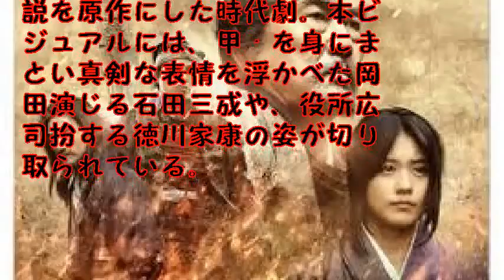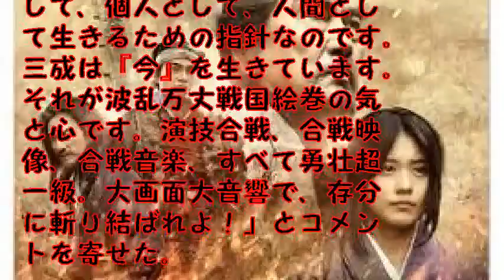岡田准一主演「関ヶ原」公式サイトで本ビジュアル公開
【関連動画】

引用
画像

関ヶ原
関ヶ原の戦い
関ヶ原の戦い その時歴史が動いた
関ヶ原の戦い ドラマ
関ヶ原の戦い 踊ってみた
関ヶ原の戦い 映画
関ヶ原の戦い エンタ
関ヶ原の戦い bgm
関ヶ原の戦い 戦国無双
関ヶ原の戦い 真田丸
関ヶ原の戦い 岡田准一
関ヶ原 映画
関ヶ原 映画 予告
関ヶ原 映画 岡田准一
関ヶ原 映画 2ch
関ヶ原 映画 キャスト
関ヶ原 映画 動画
関ヶ原 映画 岡田
関ヶ原 映画 特報
関ヶ原 映画化
関ヶ原 加藤剛
関ヶ原 予告
関ヶ原 予告編
関ヶ原 岡田准一
関ヶ原 岡田准一 キャスト
関ケ原